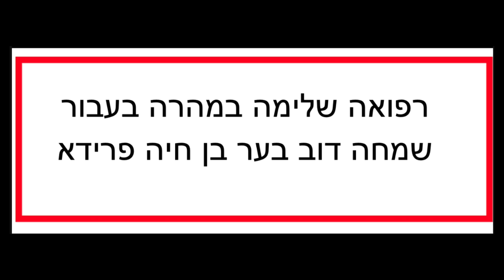Empathic Listening - שמע קולנו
This week's video explores the power of listening empathically and how that is reflected in the Bracha of Shema Koleinu in Shmoneh Esrei.